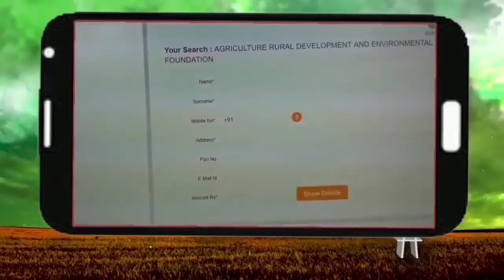Kisano की मंडी में रखी सरसों की उपज बारिश से भीगी, जिलामुख्यालय की मंडी में खरीद प्रबंधन की खुली पोल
1. बीजेपी अब मछुआरों को भी दे सकती है 6 हजार रूपये, तमिलनाडु विधानसभा चुनाव के लिए बीजेपी ने जारी किया घोषणापत्र

2. बारिश से भीगी किसानों की मंडी में रखी सरसों की उपज, जिला मुख्यालय की मंडी में खरीद प्रबंधन की खुली पोल

3. कमल पटेल ने व्यापम घोटाला पार्ट-2 पर दिया बयान, फसल खराब का सर्वे ना होने पर कृषि मंत्री को सीधा करें शिकायत

Thumbnail - बीजेपी अब मछुआरों को भी दे सकती है 6 हजार रूपये